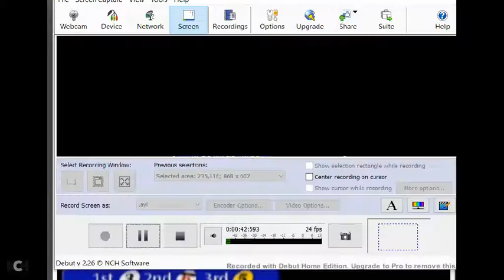Sports Friend 05 02 21